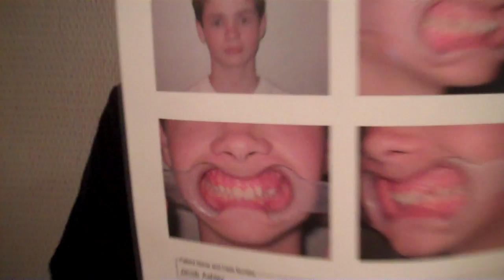Jacob Ashley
Jacob Ashley got his braces off!!